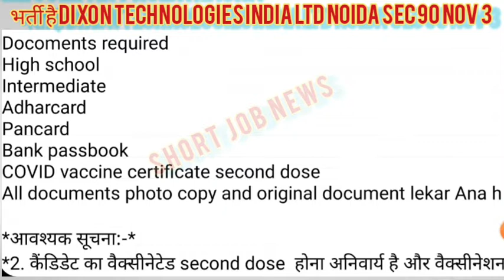भर्ती है Dixon Technologies India Ltd Noida sec 90 nov 3 @ShortjobNews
भर्ती है Dixon Technologies India Ltd Noida sec 90 nov 3 ‎@Short Job News

न्यूनतम दूरी:- 200km
इंटरव्यू डेट-: 03/11/2022
समय :- 07:30am बजे से
इंटरव्यू पता:- Dixon Technologies India Ltd,

10+2_Fresher_Experience
Friend's Thanks..